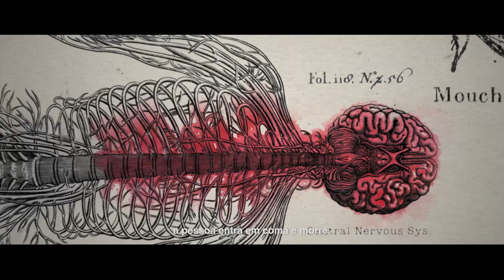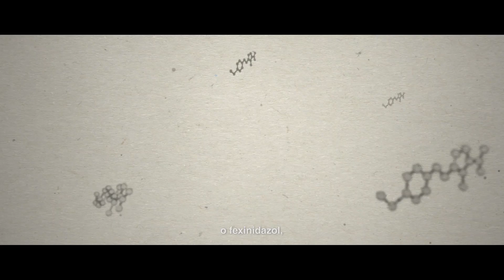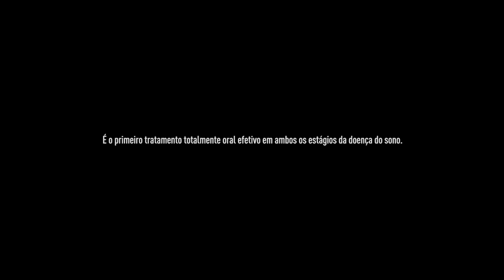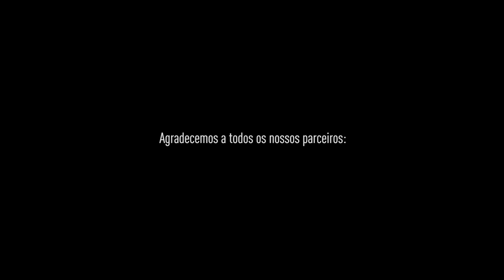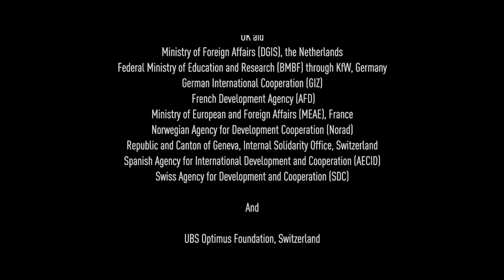Uma pílula para tratamento da doença do sono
Por muito tempo, pacientes com a doença do sono tinham como única chance de tratamento um medicamento tão tóxico que matava 1 a cada 20 pessoas. A opção desenvolvida pela iniciativa Medicamentos para Doenças Negligenciadas (DNDi) abre um novo caminho para esses pacientes.